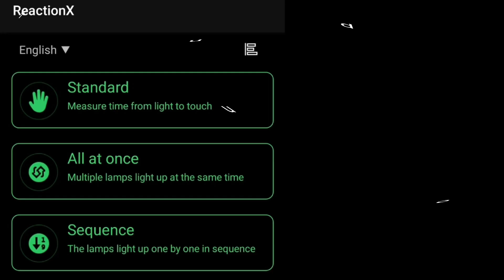Reaction training light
Reaction training light is a lighting training system that simulates the randomness of sports scenes and completes training by turning on and off lights, making your speed faster